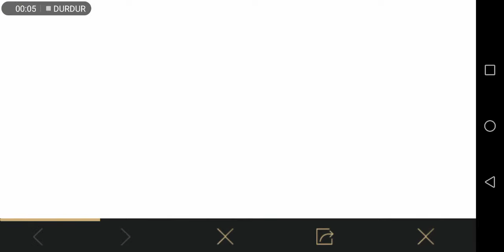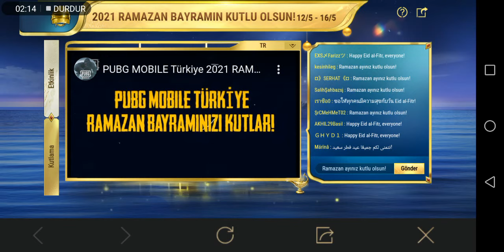5 Tane Kod Ramazan Bayramın Kutlu Olsun Etkinliği Kodları Happy Ramadan Bayram Event Codes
Bugün sizlere yeni kod etkinliği ramazan bayramın kutlu olsun etkinliği kodları neler günlük paylaşım nasıl yapılır bunu göstermek istedim.